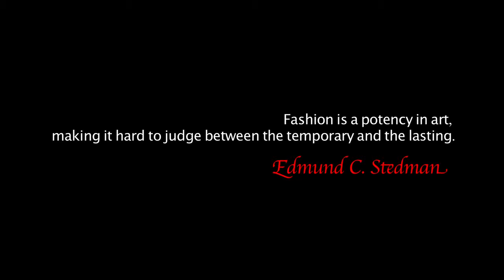LETS HAVE A PREMIUM BRAND SHOE MAKING EXPERIENCE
EXCELLENT SHOES ARE MADE BY ITALIANS ONLY